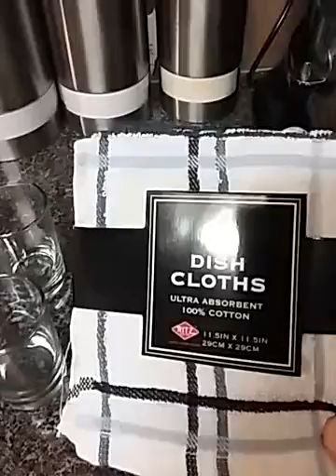Marketplace Kroger - Great Closeout Deals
My local Kroger had such great deals on many items in their housewares department tonight!  I stopped by for two grocery items, but ended up browsing the housewares area.  I wanted to get so many items, but resisted all except these deals. :-)